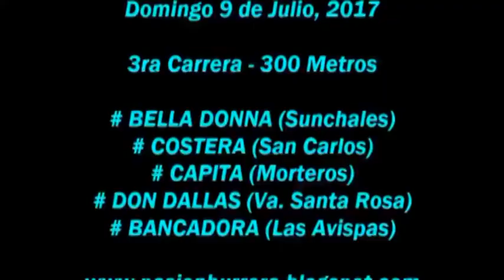ALFREDO INGARAMO - CUIDADOR Y EX-JOCKEY DE CABALLOS DE CARRERAS - DETALLES SOBRE SU PROFESIÓN